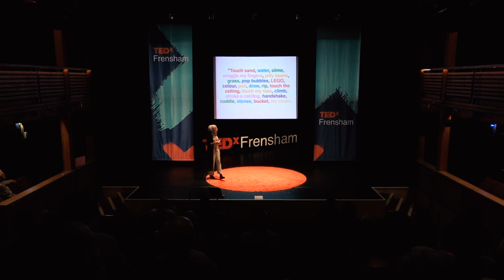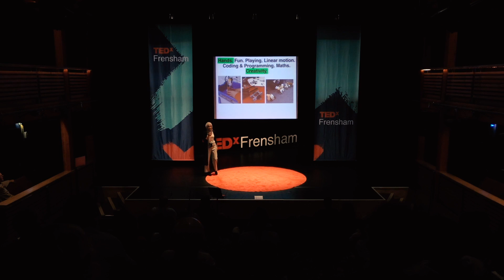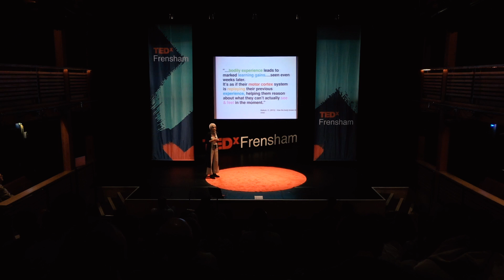The Hand That Rocks The Mind: Learning Through Hands-on Processes | Shafina Vohra | TEDxFrensham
During her early experiences in teaching, PhD candidate and Psychology teacher Shafina Vohra found herself with a room full of students bored by science. Rather than plodding through the textbook, she took a risk and got them using their hands, learning with their hands. This made her realise the power of hands-on learning. Teacher of A Level Psychology, Head of Faculty Academic, CPL Lead Academic and LEGO lead at London Design & Engineering UTC
As a LEGO Education Academy teacher trainer, I use Lego education concepts for STEM based learning and have also developed my own use of LEGO bricks in my teaching and in training staff. I use LEGO foundation 6 bricks, serious play concepts and other components of LEGO education in my delivery of training events or lessons.

As a part-time MPhil/PhD candidate in Psychology at UCL, I investigate the effects of hands-on learning using LEGO and LEGO Education to look at the effects of motivation and creativity in learning and whether this leads to an increased interest in the uptake of STEM subjects. I study deep learning vs. surface learning within instruction or in an open context. I am fascinated by the importance of hands-on learning in general and how it facilitates deeper learning, enjoyment, problem-solving, emotional stability, curiosity and creativity, This talk was given at a TEDx event using the TED conference format but independently organized by a local community.